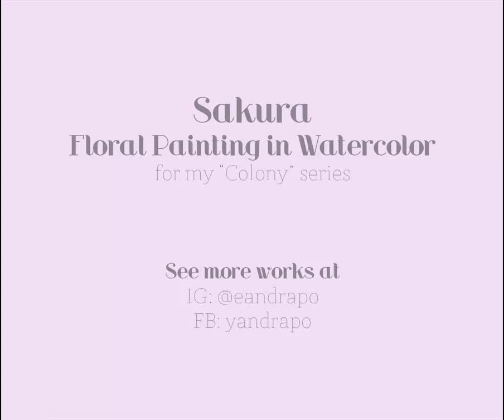How to Paint Sakura in Watercolor- Progress Shots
Here's a step by step video of how I progressed in my painting. Please watch in HD! :)

Started: Sept 21 - Finished: Oct 16
MATLS: Watercolor on 9 x 12 Watercolor Paper